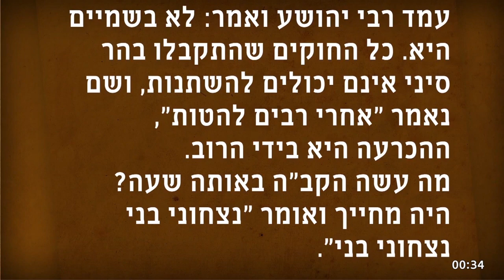תנורו של עכנאי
אנחנו זמינים לכל שאלה בנושא האמונה בישוע, בתנ״ך ובברית החדשה:
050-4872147